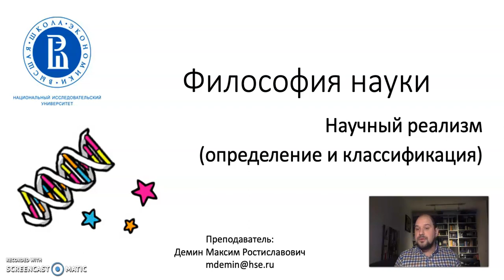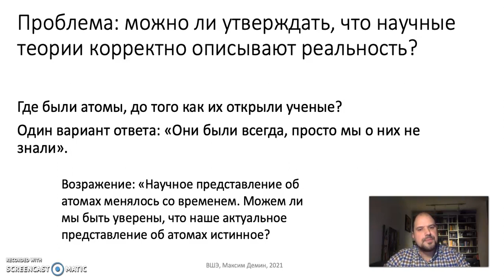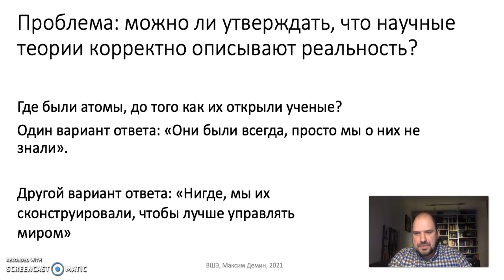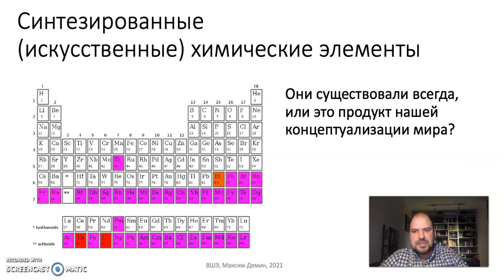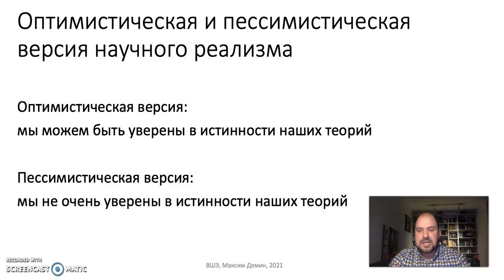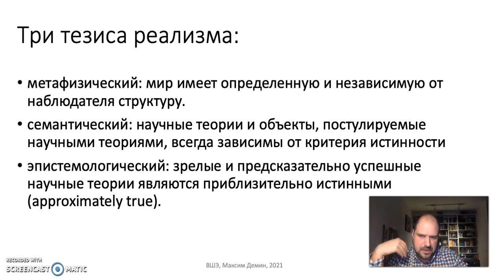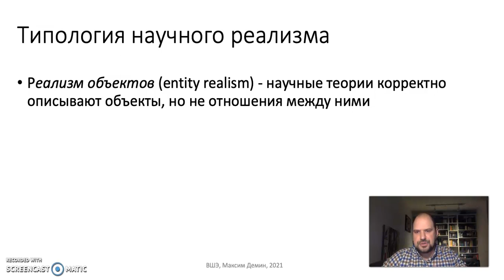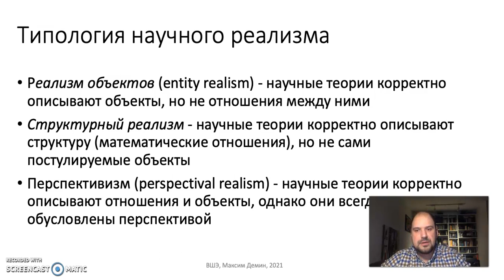Тема 5. Реализм и антиреализм. Часть 1. Научный реализм. Определение и классификация